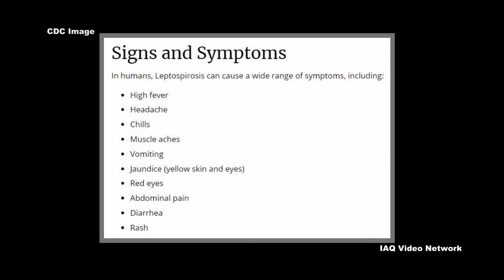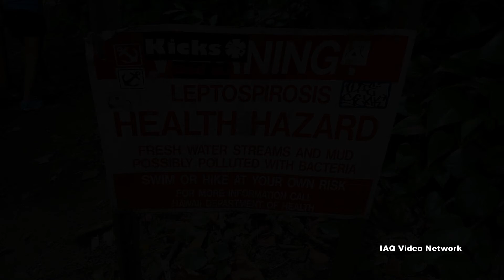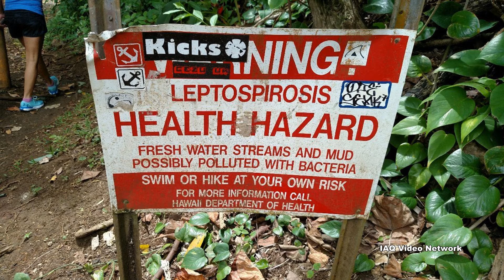Leptospirosis - Occupational and Environmental Exposure Risks to Leptospira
The Centers for Disease Control and Prevention (CDC) describes leptospirosis as a bacterial disease that affects humans and animals that can cause a wide range of symptoms, or not at all. Some symptoms may be mistaken for other diseases. Without treatment, leptospirosis can lead to kidney damage, meningitis, liver failure, respiratory distress and even death.

Leptospirosis is caused by bacteria of the genus Leptospira. The bacteria are spread through the urine of infected animals, which can get into water or soil and can survive there for weeks to months according to the CDC. Humans can become infected through:
• Contact with urine (or other body fluids, except saliva) from infected animals.
• Contact with water, soil or food contaminated with the urine of infected animals.

CDC reports that leptospirosis occurs worldwide, but is most common in temperate or tropical climates. It is an occupational hazard for many people who work outdoors or with animals, such as:
• Farmers
• Mine workers
• Sewer workers
• Slaughterhouse workers
• Veterinarians and animal caretakers
• Fish workers
• Dairy farmers
• Military personnel

The disease has also been associated with swimming, wading, kayaking and rafting in contaminated lakes and rivers. In addition, leptospirosis infections among urban children appears to be increasing.

The risk of acquiring leptospirosis can be greatly reduced by not swimming or wading in water that might be contaminated with animal urine, or eliminating contact with potentially infected animals according to the CDC. Protective clothing or footwear should be worn by those exposed to contaminated water or soil because of their job or recreational activities.

These are just a few of the many things to know about exposure risks to Leptospira.  To learn more about this or other microbial, environmental, occupational, health or safety issues, please visit the websites shown below.